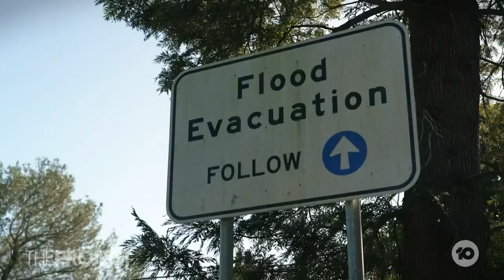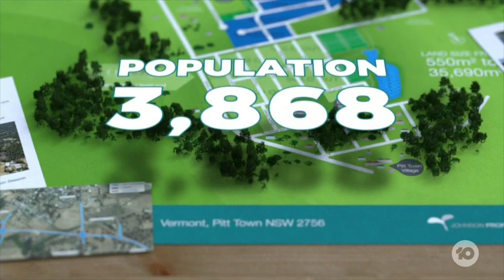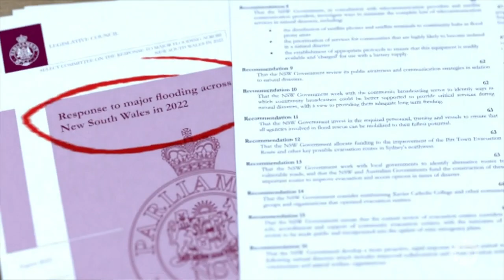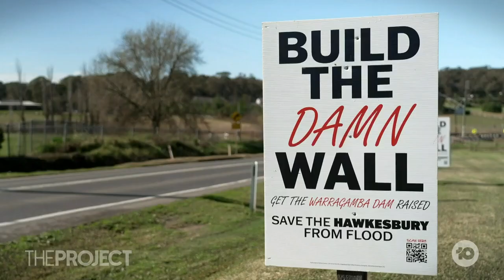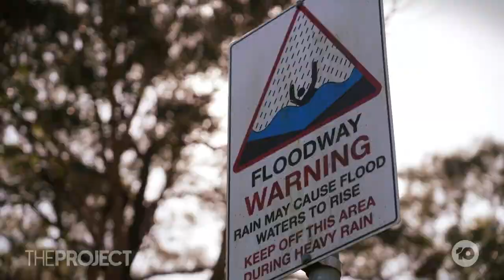Flooded Pitt Town, NSW, Asks For Urgent Help As Unsafe Road Is Their Only Escape Route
The New South Wales floods have seen communities having to adapt to intense weather. But one town, Pitt Town, best known as the home of A Country Practice,  is asking for urgent help, as they have just one road they can escape on, and it isn't safe.